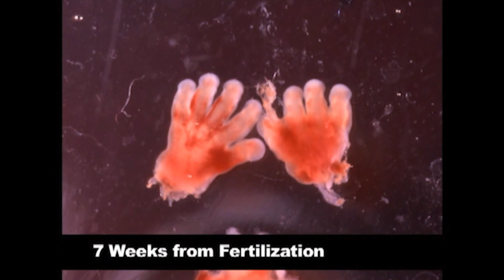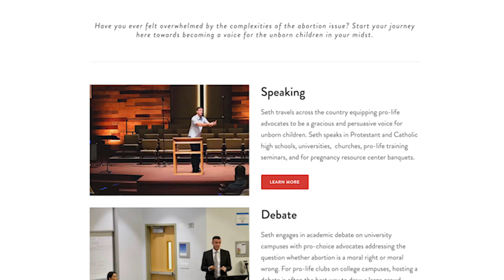reTHINK Apologetics Student Conference | UnAborted Ep. 18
Seth Gruber spoke at Stand to Reason's reTHINK Apologetics Student Conference at Calvary Chapel Costa Mesa recently. Seth's message, Defending Life will be as helpful to adults and Christian leaders as to the young people it was intended for!